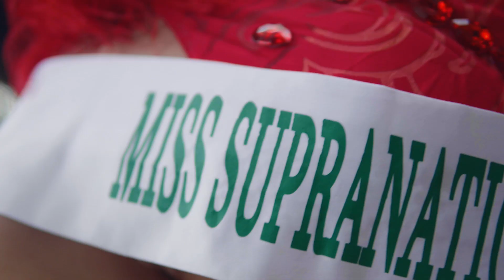Miss NIGERIA - INTRODUCTION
Get to know Miss Supranational NIGERIA 2023 - Genevieve Ukatu!
Support Miss NIGERIA in MISS SUPRANATIONAL 2023 YOUTUBE INFLUENCER Challenge!
1 SUBSCRIPTION to this channel = 1 point!
1 LIKE to this video = 1 point!
1 CORRECT COMMENT with all hashtags = 5 points!